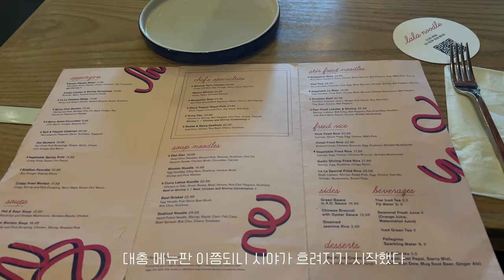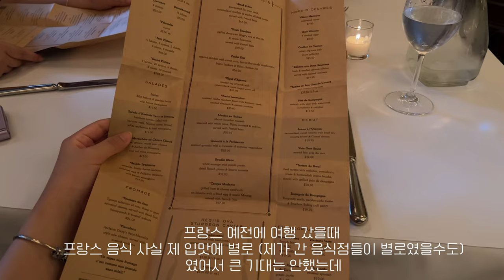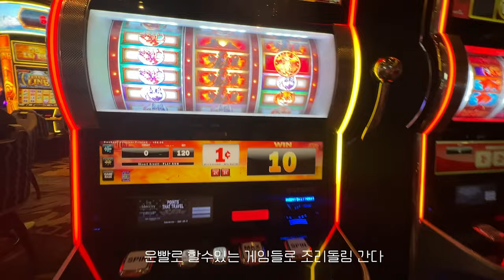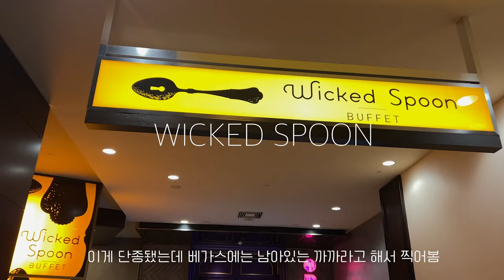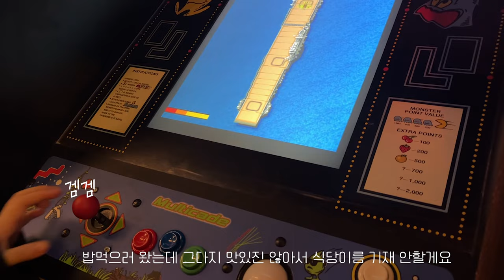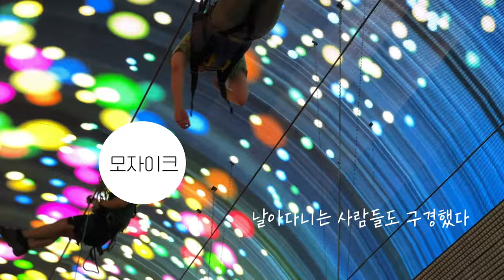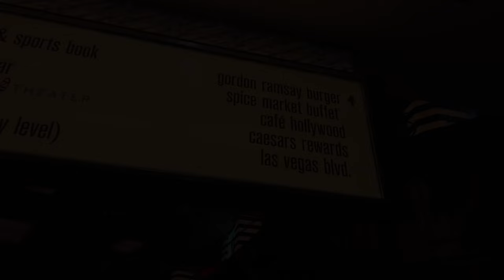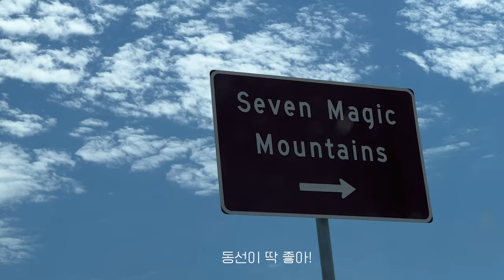[🇺🇸LAS VEGAS VLOG] ENG) 사막 가로질러 🏜️ 세 모녀 라스베가스 여행 , 코스모폴리탄 호텔, 위키드 스푼, 고든램지버거, 아울렛 쇼핑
안녕하세요 길우입니다! 라스베가스 브이로그를 가지고 왔어요 :)
보시기 전에 고화질로 설정하시면 더 좋아요
LA 에서 베가스까지 4시간정도 차로 운전해서 이동했고, 호텔은
코스모폴리탄 에서 2박 3일 숙박했습니다.

베가스 놀러가시는 분들 참고하시라고 밑에 식당들/들렸던 곳 정보 남겨놓을게요.
궁금하신 점 있으시면 편하게 댓글 달아주세요
그럼 곧 휴가브이로그 2탄으로 만나요.

 lukrembo-travel

INFO
호텔:코스모폴리탄 Cosmopolitan
Studio, 2 Queen beds, Terrace

면/중국음식 맛집:
La La Noodle

프랑스 음식점:
Bouchon at Venetian
3355 Las Vegas Blvd S 10th Floor, Las Vegas, NV 89109

뷔페:
Wicked spoon
The Chelsea Tower, 3708 S Las Vegas Blvd Level 2, Las Vegas, NV 89109

라스베가스 노스 프리미엄 아울렛 (세일많이함)

불빛 번쩍번쩍한 거리:
Freemont Street

허쉬 초콜릿 Hershey's Chocolate World:
Newyork Newyork hotel 건물 안에 위치

사막한가운데에 돌:
Seven Magic Mountains

*저희는 빡센 일정을 별로 안좋아해서 ( p 모녀들) 호텔에서 잘 휴식하고 먹고 분수쇼, 불쇼 처럼 공개된 쇼들을 관람했는데 오쇼같은 유명한 쇼들도 베가스에서 많이 한다고 해요. 다음에 오면 꼭 보고싶더라고요. 베가스에 가신다면 체력이 받쳐주신다면 부지런하게 많이 좋은 경험 하시길 바랄게요.

그럼 다음 브이로그에서 만나요!